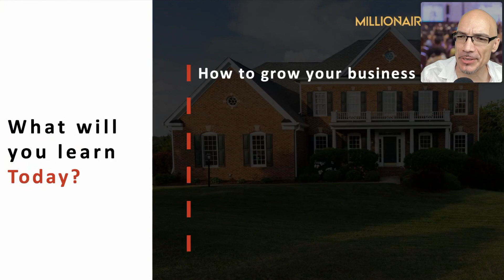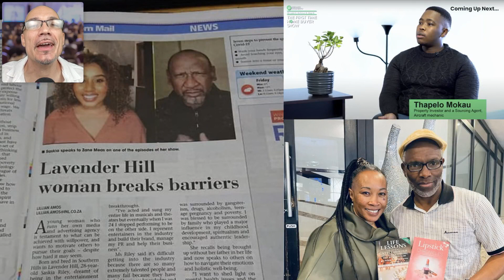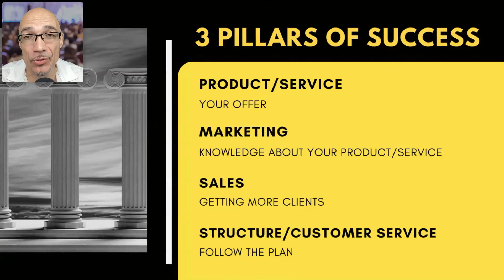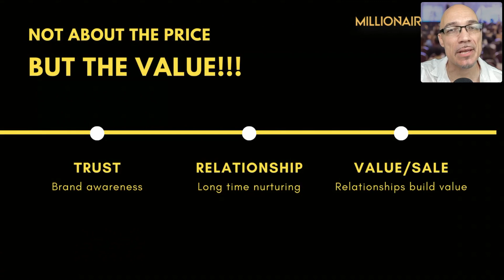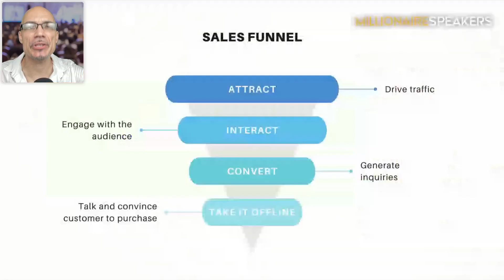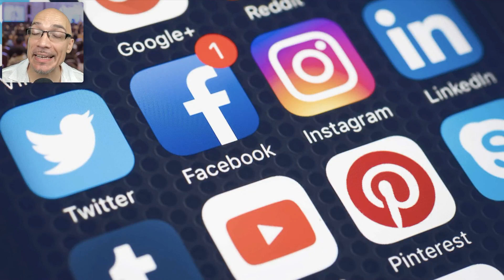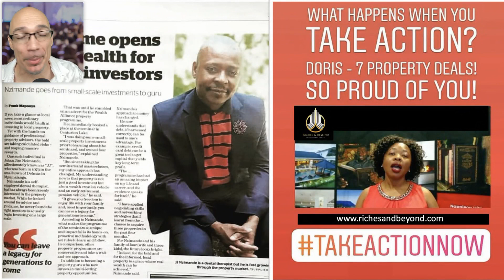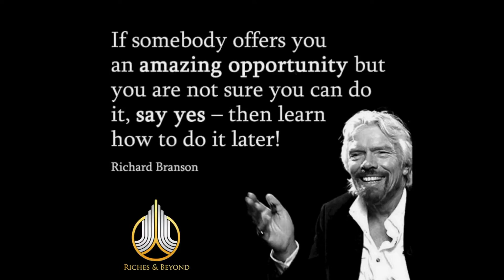Millionaire Speakers Webinar 2024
Learn from #1 Speaker Mentor in South Africa how to grow your busines to 8 figures with your speaking and join the largest speakers network of speakers, best selling authors and entrepreneurs.